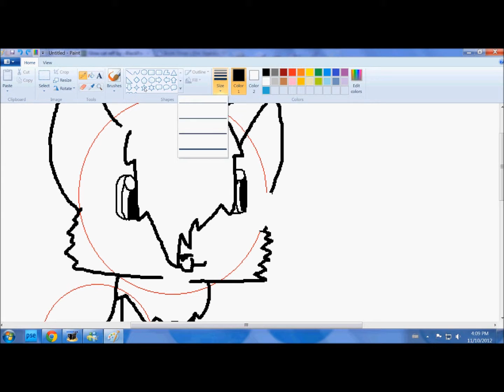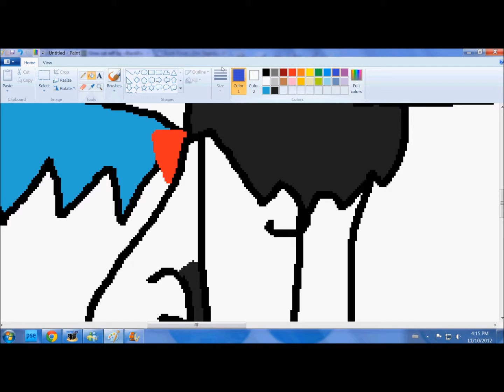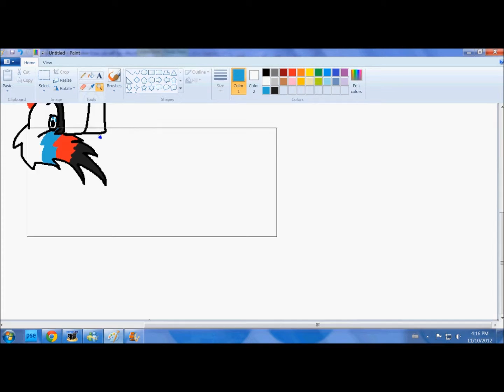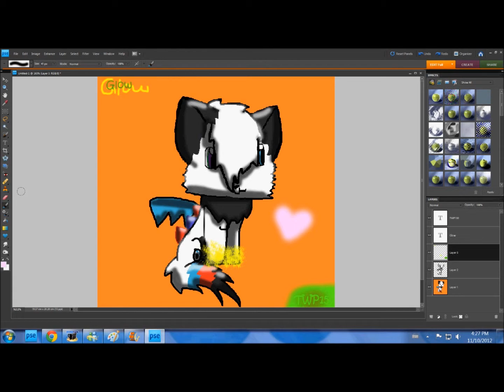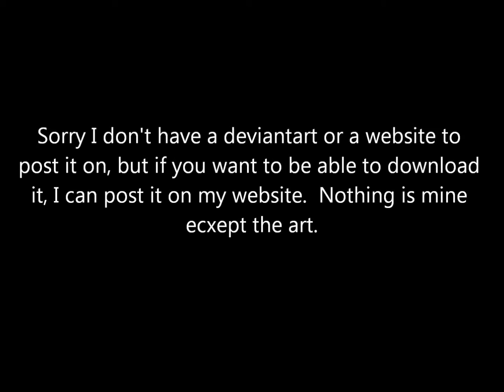Art trade with GlowtheDragon REUPLOAD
the other one got blocked in their country